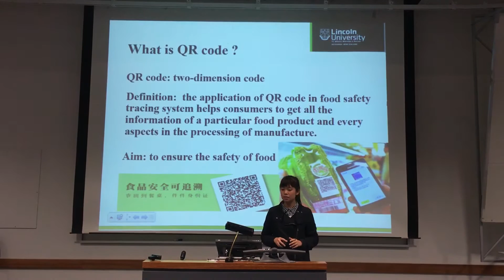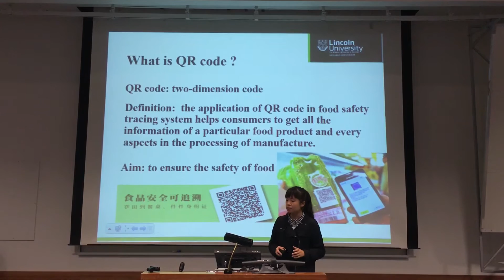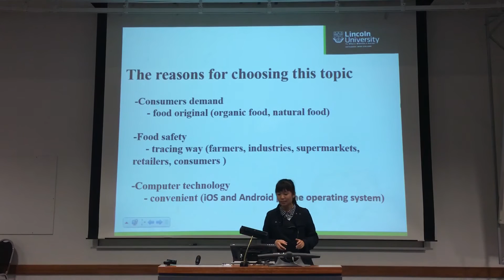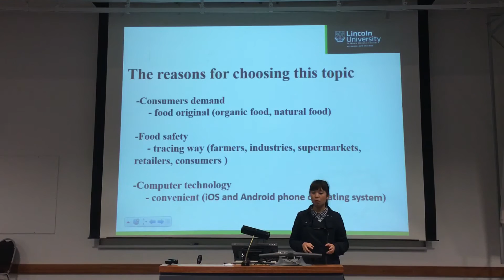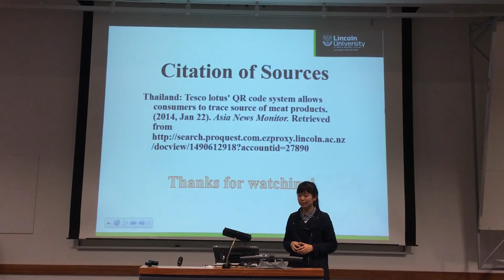MGMT 106 presentation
Jenny Wang
MGMT 106 project 3 presentation
Application of QR code in Food System